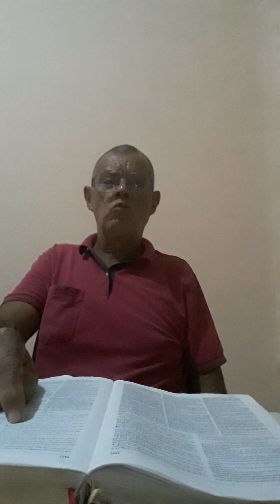Você tem uma trave no olho?